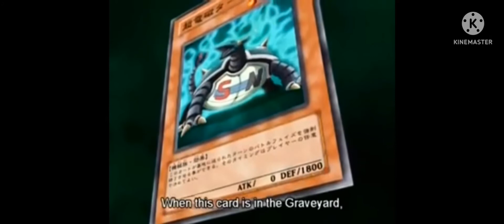LDS EPIC DUELS : Yugi vs Rex (ygopro)